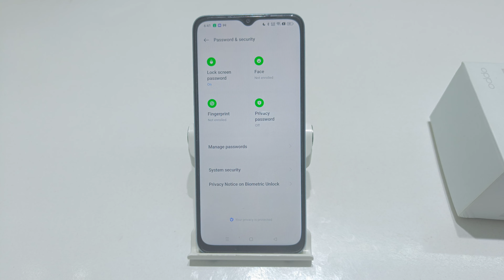how to remove screen lock in oppo a38 | Remove Password | oppo a18 me pattern lock delete kaise kare